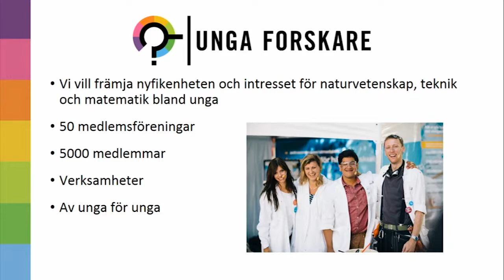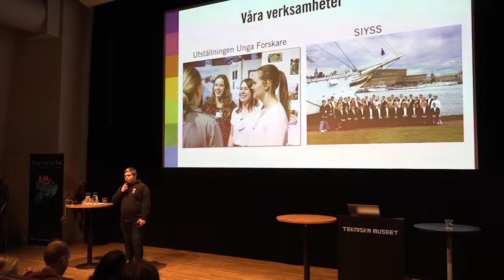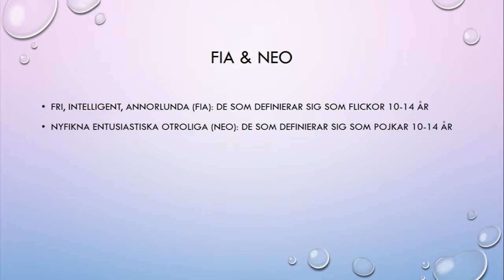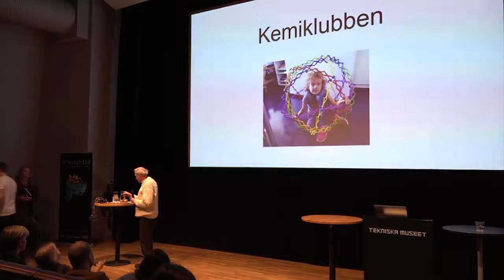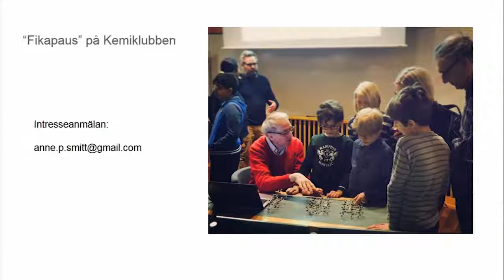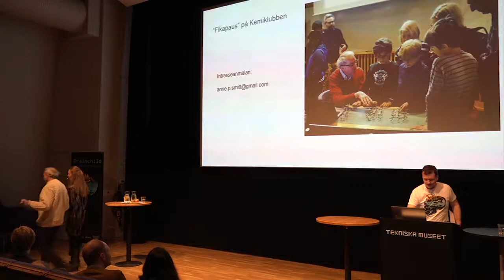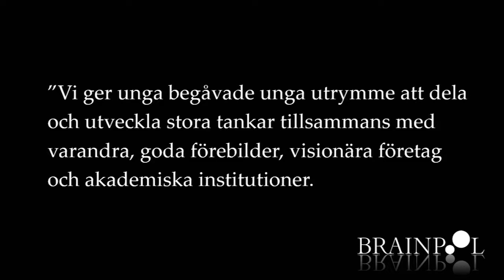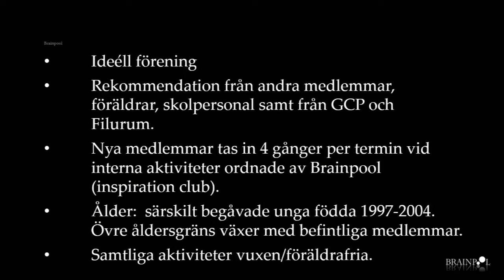Brainchild - Fritidsaktiviteter för särskilt begåvade unga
Medverkande organisationer:

Ung Filosofi
Förbundet Unga Forskare
FIA och NEO
Kemiklubben
Brainpool

Från familjeeventet Brainchild, 25e november 2017.

Se brainchild.org för fler filmer och information om kommande skolkonferenser och familjedagar.